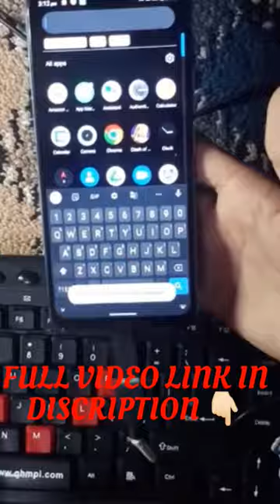How to connect Keyboard and mouse with mobile phone। Typing practice on your mobile phone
Aaj Main Aapko Btonga Ki Aap Ek Mini Computer Kaise Bana Sakate Hain, Normal Practices Ke Liye Jise Shock Ho Chalane ka.

Queries Solved.
1. How To Mini Computer
2. How To Mobile Computer
3. How To Run Windows 7 In Mobile
4. How To Make Your Android Mobile A Mini Computer
5. How To Make A Mobile Computer
6. How To Use Your Mobile As Computer

Used By
Realme C21y
OTG
keyboard

How to connect Keyboard and mouse with mobile phone,Typing practice on your mobile phone,typing kaise sikhe mobile mein, Mobile mein computer typing kaise sikhe, typewriter, Typing practice, typing master Android app, android mobile app,